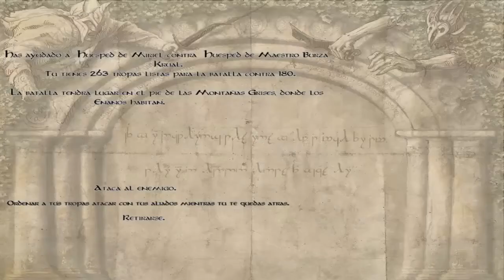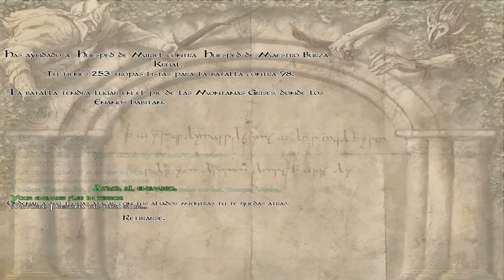Mount & Blade: The Last Day Of The Third Age - Capitulo 28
En este capítulo continuamos atacando a Rhun.

Cuenta de Skype: Reaper Games